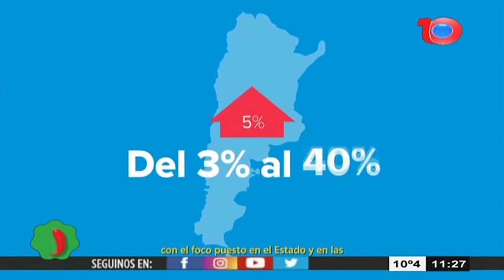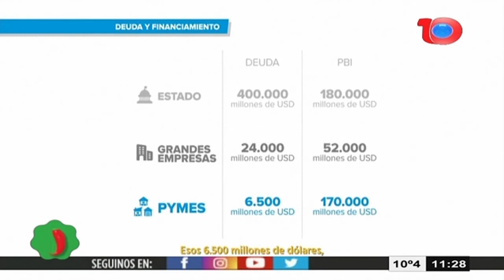MONAPY Movimiento que nació para darle voz a las pequeñas y medianas empresas